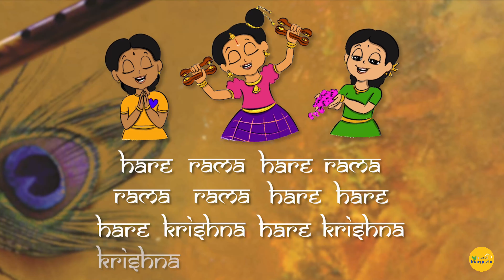Praise of Seven Hills | Anitha Guha’s Bharathanjali | Bharatanatyam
With the divine blessings of
His Holiness Maharanyam Sri Sri Muralidhara Swamiji

Global Organization for Divinity
presents:
PRAISE OF SEVEN HILLS - A thematic dance production featuring Shlokams & Madhurageethams on Lord Srinivasa
In collaboration with Anitha Guha's Bharathanjali

Conceptual Input
Sri. Vishnupriya Ji
Smt. Priya Murali

Anchor - Smt. Revathi Sankaran
Add on music - Dr. P.R.Venkatasubramanian
Dance Choreography - Smt. Anitha Guha

Orchestra
Vocal - Kum. Sriranjani Santhanagopaln, Sri. Vignesh Eashwar
Nattuvangam - Smt. Anita Guha
Mridangam, Tabla & Rhythm pad - Sri. R. Suresh
Violin - Sri. Eashwar Ramakrishnan
Flute - Sri. J.B.Sruthi Sagar
Keyboard - Dr. P.R.Venkatasubramanian
Audio Recording - Digi Studio

Dancers
Smrithi Vishwanath
Anjali Hariharan
Smrithi Sudhakar
Ravali Mylavarapu
Varsha Rajkumar
Sandhya Shankar
Madhavi Prakash
Sneha Vasan
Shruti Venkatesh
Sanjana Narayan
Vidya Ravi
Sharanya Murali
Shivani Porchelvan
Sreenidhi Anandbabu
Bhavna Ravi
Supraja Sriram

Make up
M. Boopathy
S. Albert
Cine Dresses Nagraj

Lighting Design, Videography, Photography, Editing: Iyappan Arumugam - A4 medias team
Stage Decor: Shanmugam

Venue: Sri Krishna Gana Sabha

Sound: Shobin
Light: Sekhar